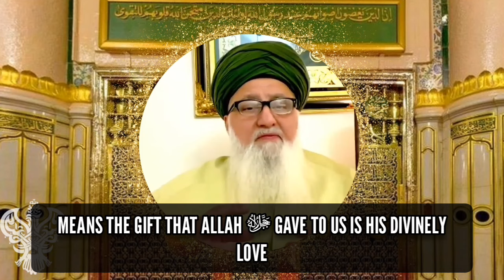Satan's Manipulation: 'God Won't Hear You, Come My Way!'